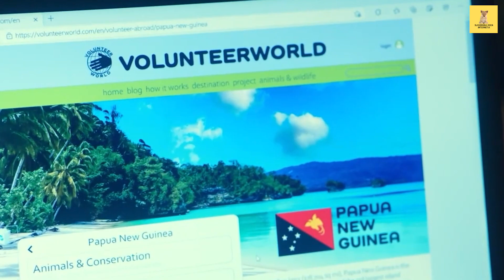Skrito v raju: Sezona 1 Epizoda 14 (Lara Vrne V Kamp)